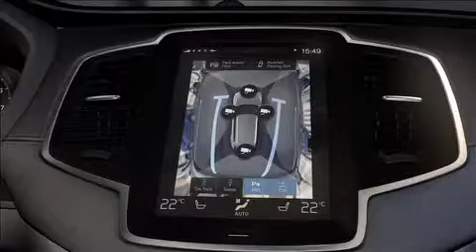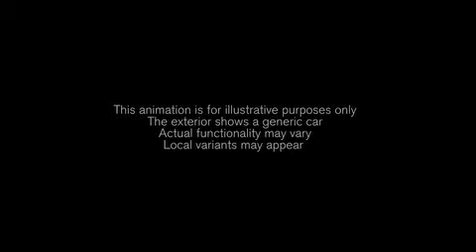360˚ Surround view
The all-new XC90 also features a 360° Surround view that gives the driver a bird's-eye view, an overview of the surrounding area, seen from a point above the car. The bird's-eye view is enabled by four concealed fish-eye cameras -- one integrated into the front, one integrated in each of the door mirrors and one fitted above the rear number plate. The video illustrates the basic principles on how the 360˚ Surround view works. This video is with a generic car, not the all-new XC90.